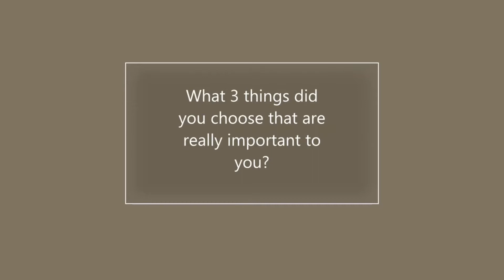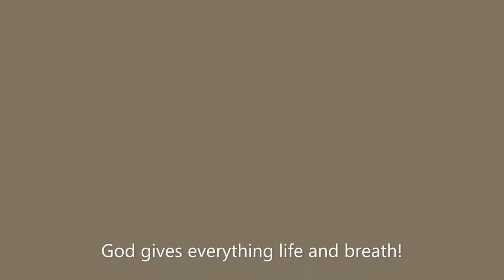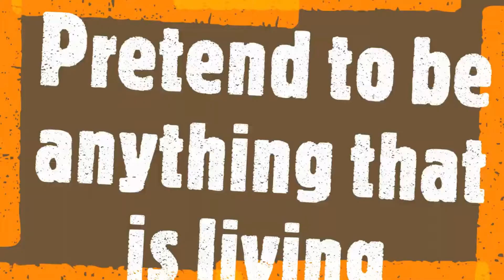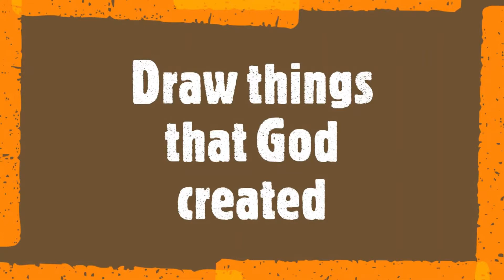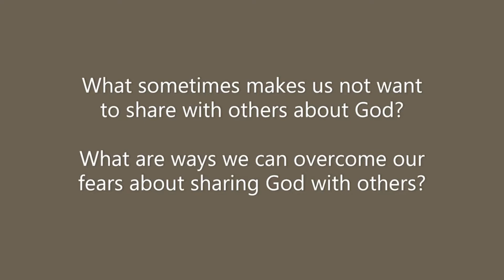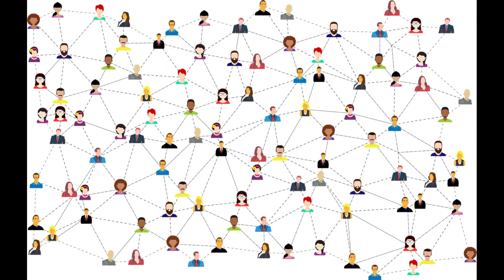God Created Heaven and Earth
Ms. Megan reminds us again that God created the heaven, earth, and all that is in it.  Be blessed in receiving it today!